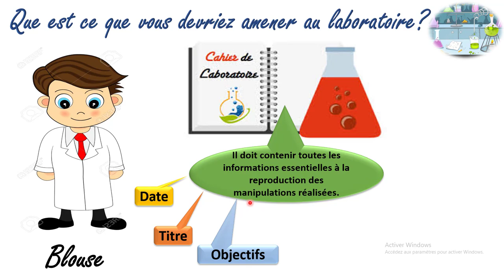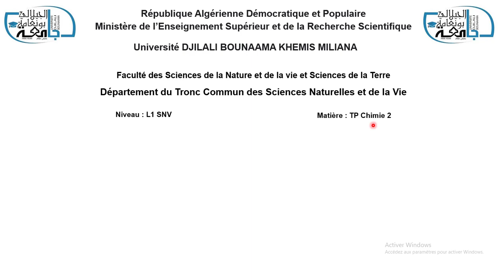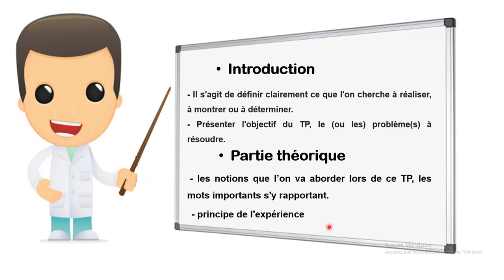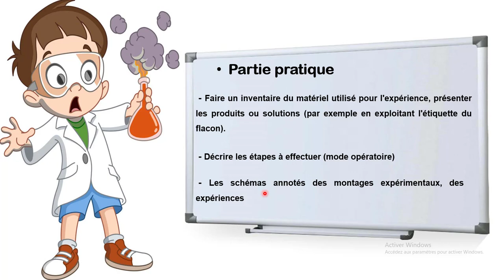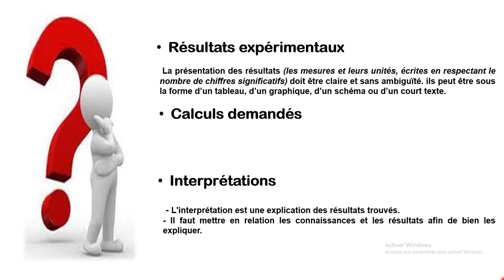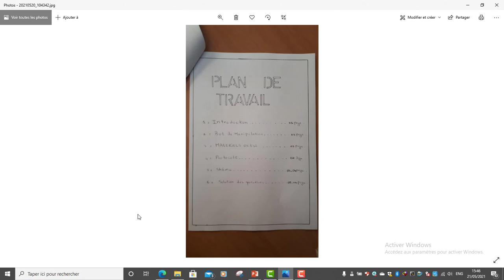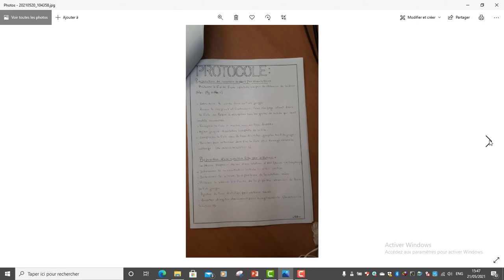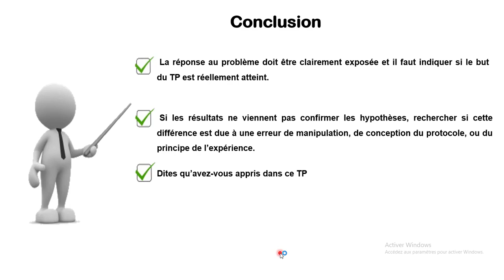Rédaction d'un compte rendu de TP chimie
veuillez trouver dans cette vidéo une explication détaillée sur toutes les étapes du compte rendu